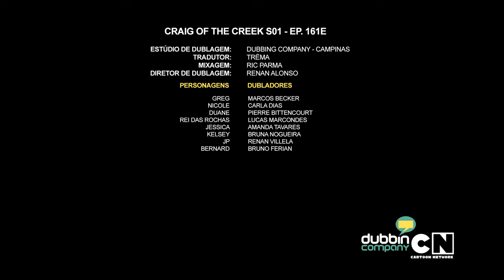El Mundo de Craig | Cartoon Network